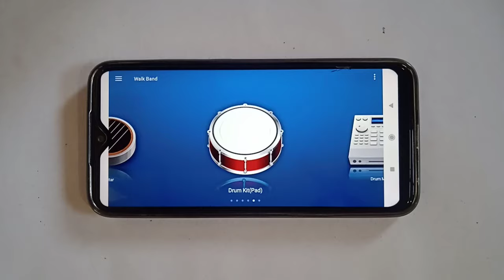ANIMAL - Ranbir Kapoor | Mass Bgm | Walkband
Song name - Animal, Ranbir Kapoor Mass Bgm

Ranbir kapoor
Animal
Ranbir kapoor entry bgm
Ranbir kapoor mass bgm
Boby deol entry music
Animal bgm walk band
Walk band song
Piano
Walk band
Piano tutorial
Killing jeeja